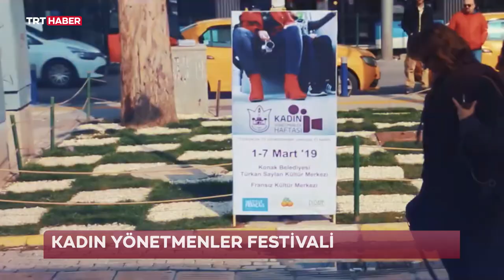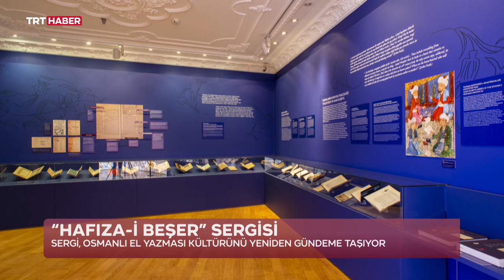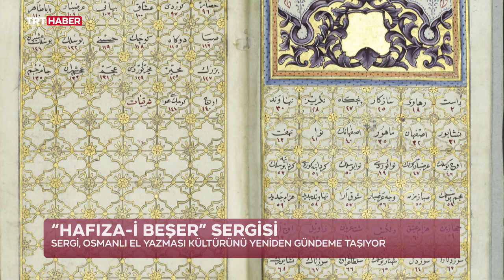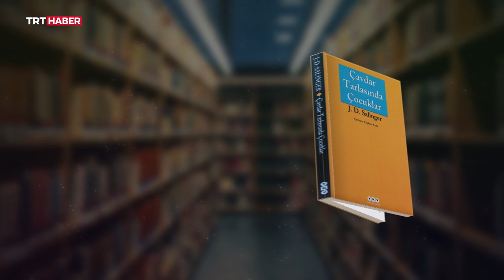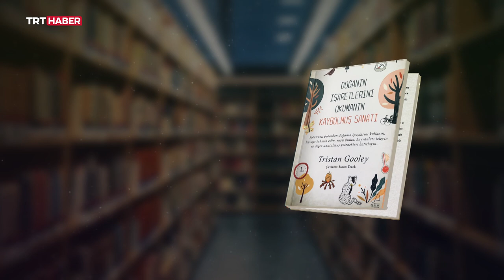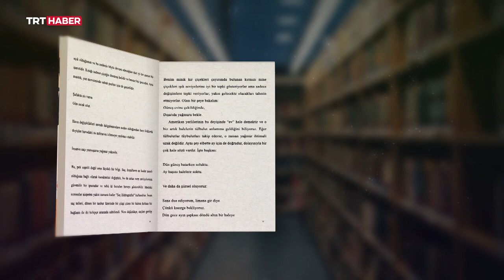Kültür Sanat Ajandası 7. Bölüm